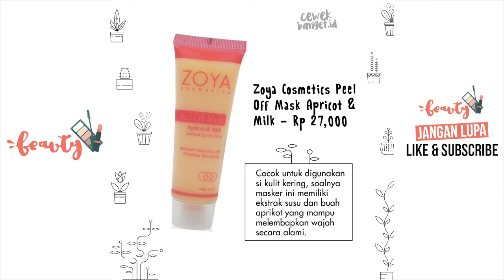Rekomendasi Peel Off Mask di Bawah 50 Ribu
Peel off mask adalah satu jenis masker yang bisa kita pakai untuk mencerahkan wajah, serta membersihkan kotoran dan noda-noda wajah yang menumpuk. Wajib dicoba nih!

Follow di Twitter: @cewekbangetid
Follow di Instagram: @cewekbanget.id
Like fanpage Facebook: Cewekbanget.id